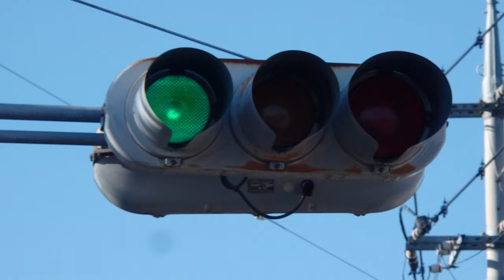【信号機】群馬県みどり市笠懸町阿左美 日信金属丸形ブツブツレンズ赤だけ300 筒型フード（内庇・2022年版）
撮影場所:群馬県みどり市笠懸町阿左美 笠懸地区第四区公民館付近

みどり市笠懸町阿左美で撮影した筒形フードの日信金属丸形ブツブツレンズ 赤だけ300(内庇)です。2022年版としての点灯動画単体です。